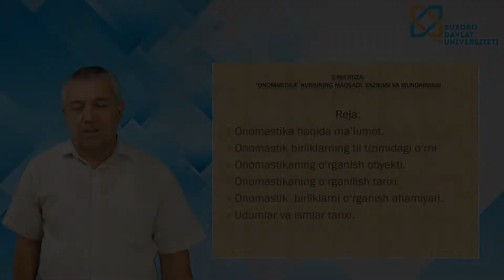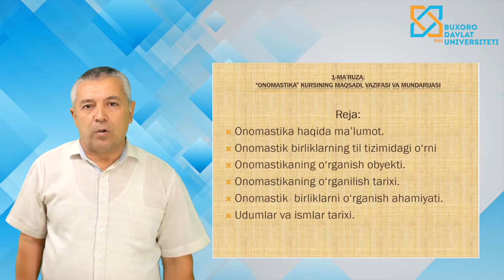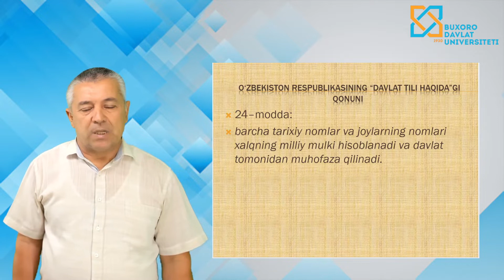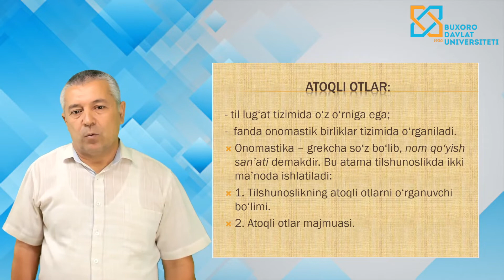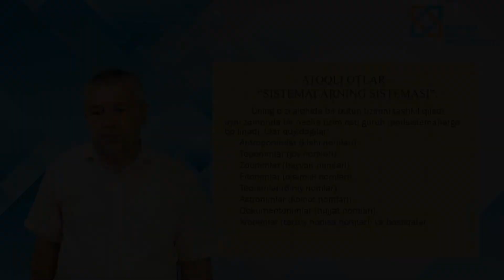Kilichev Bayramali Ergashovich Onomastika kursining maqsadi vazifasi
Filologiya fakulteti O'zbek tilshunosligi kafedrasi